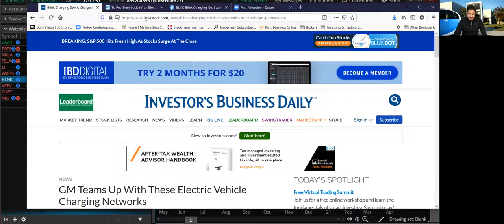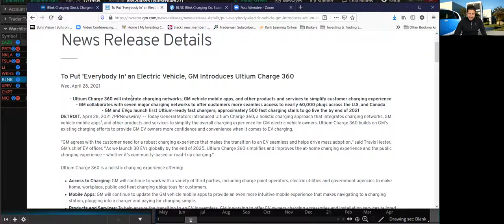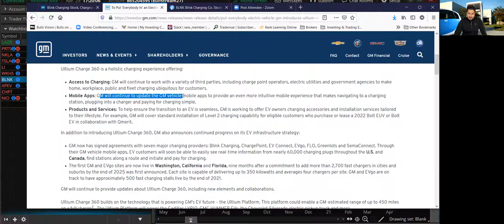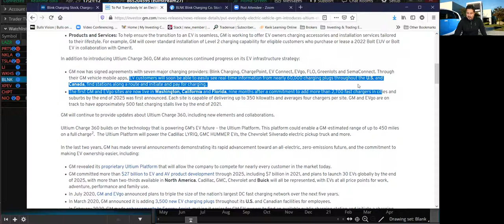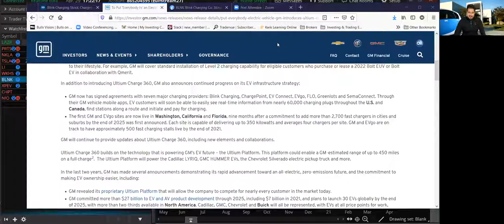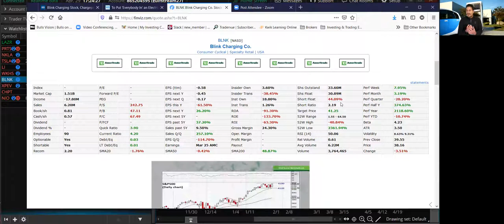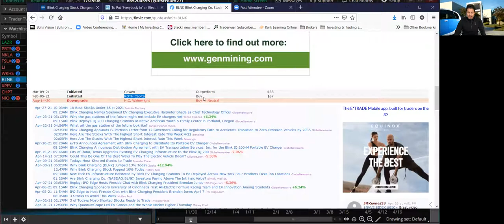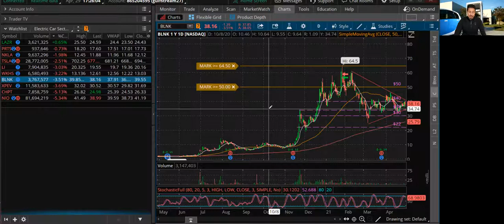⚡ BLNK Stock GMC Partnership 🔥 EV Stocks to Buy 📈 BLNK Stock Forecast 💲 BLNK Stock Analysis 🚀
🙋‍♂️ Hey whats up guys this is Mario back again with another YouTube video. In today's video I am going to talk about ⚡ BLNK Stock GMC Partnership 🔥 EV Stocks to Buy 📈 BLNK Stock Forecast 💲 BLNK Stock Analysis 🚀

🚗 The reason I want to talk about BLNK Stock is because GMC General Motors just signed a Partnership Agreement with 7 EV Charging companies, or EV Stocks. According to IBD article, "General Motors (GM) has teamed up with several major electric-charging networks to offer customers access to nearly 60,000 plugs across the U.S. and Canada. GM has signed agreements with seven major charging providers: Blink Charging (BLNK), ChargePoint (CHPT), EVgo, EV Connect, Flo, Greenlots and SemaConnect"

🎥 In this video I am going to go over the GMC General Motors press release with all the details. According to GMC investors relations press release, " Ultium Charge 360 will integrate charging networks, GM vehicle mobile apps, and other products and services to simplify customer charging experience. GM collaborates with seven major charging networks to offer customers more seamless access to nearly 60,000 plugs across the U.S. and Canada. GM and EVgo launch first Ultium-ready fast chargers; approximately 500 fast charging stalls to go live the by end of 2021"

📈📉 I am also going to cover the BLNK Stock Analysis that will include the fundamental and technical analysis. I will cover some entry levels that I am looking at and exit levels. I hope you guys learn something from this video.